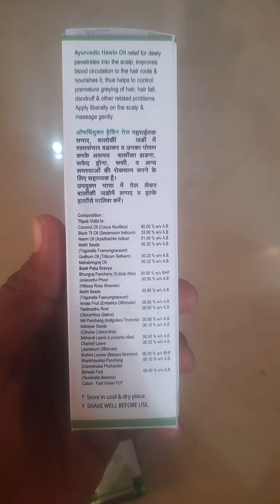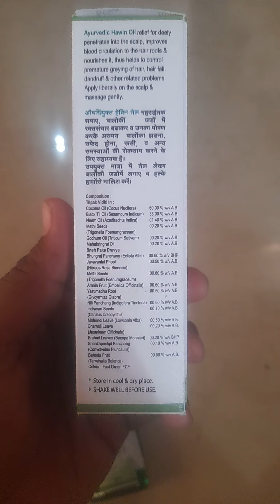HAWIN (Hair Oil)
HAWIN Ayurvedic Hail Oil relief for deeply penetrates into the scalp, improves blood circulation to the hair roots &  nourishes it,
thus helps to control premature graying of hair,
hair fall,dandruff & other related problems.
Apply liberally on the Scalp & Massage gently.